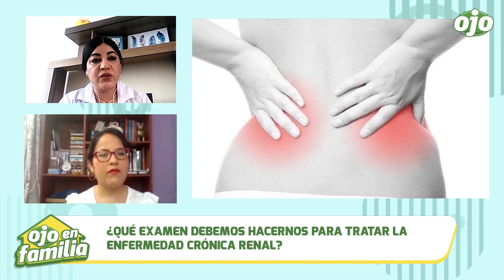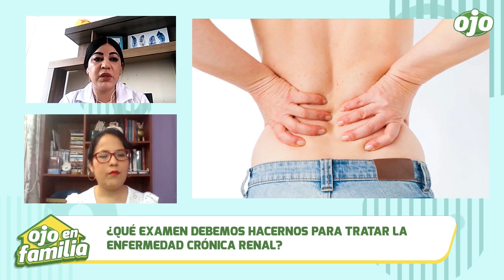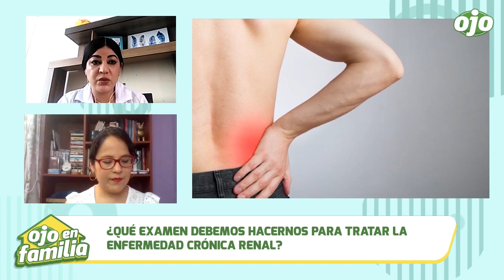SEÑALES DE ALERTA: ¿Cómo se manifiesta la enfermedad renal crónica?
OjoEnFamilia ATENTO 👀 Patricia Gómez - Especialista en Nefrología de Fresenius Medical Care- nos cuenta sobre cómo se manifiesta la enfermedad renal crónica ☝️